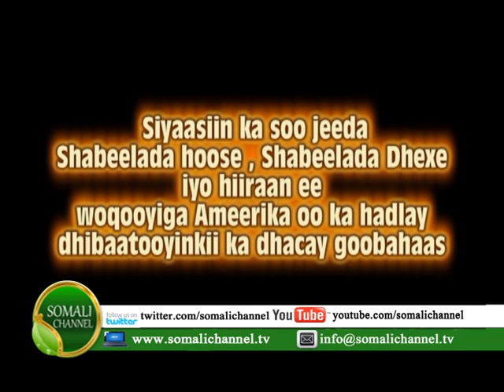BARNAAMIJ GAAR AH DHIBAATOOYINKII KA DHACAY SHABEELOOYINKA IYO HIRRAAN